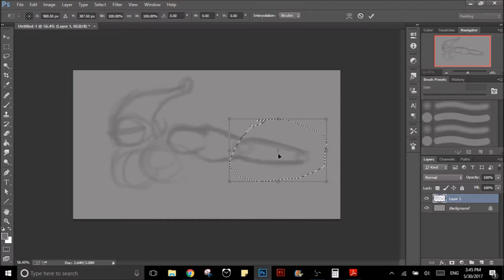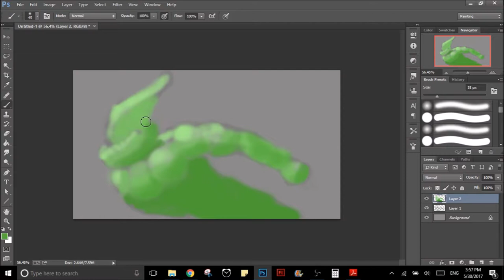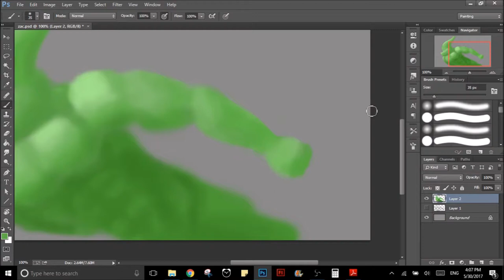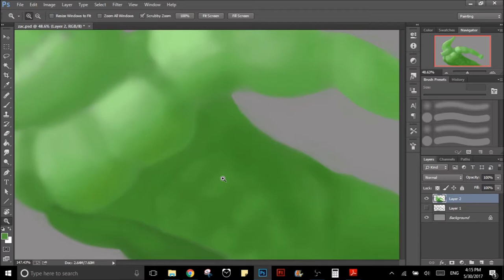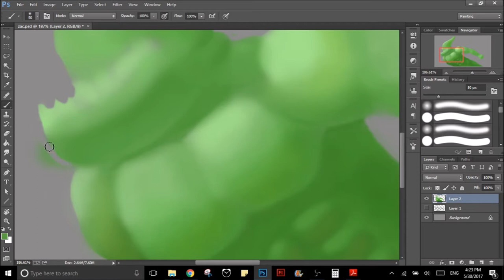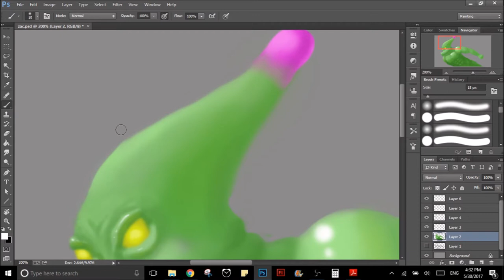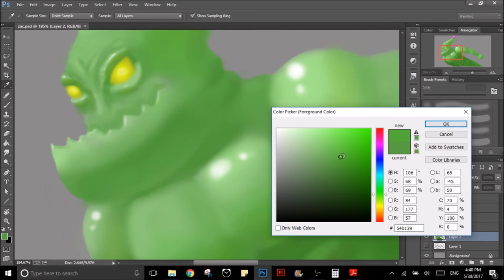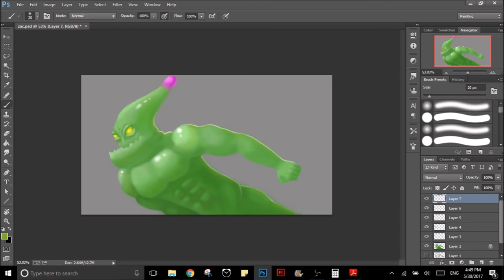Zac Photoshop Painting REAL TIME, FULL PROCESS / League of legends drawing and art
A lol drawing, art or  painting, where I will draw the League of Legends champion called Zac in Photoshop and you get to see the FULL PROCESS IN REAL TIME